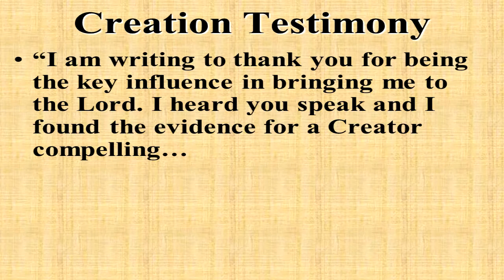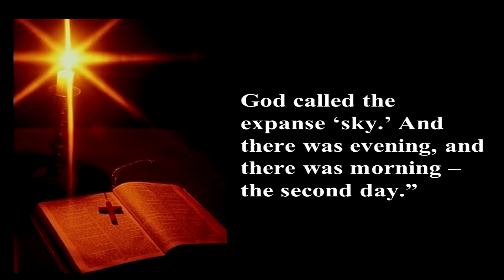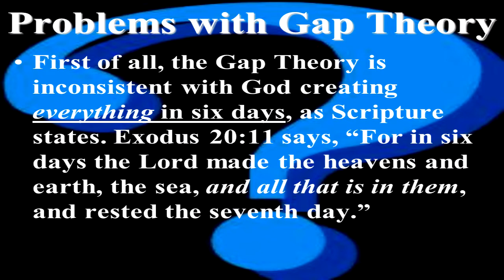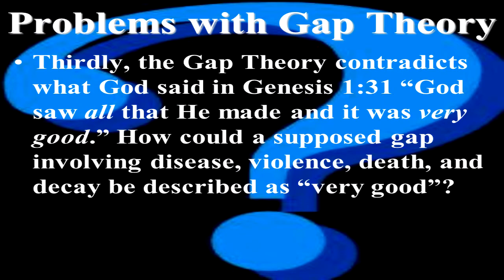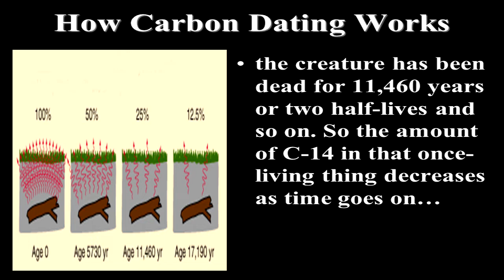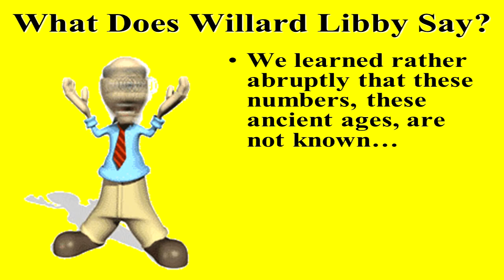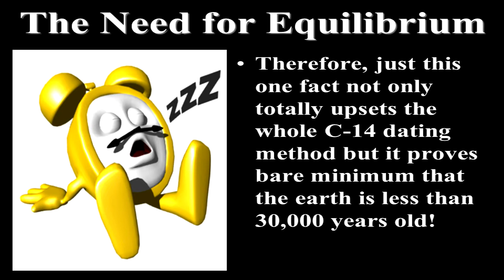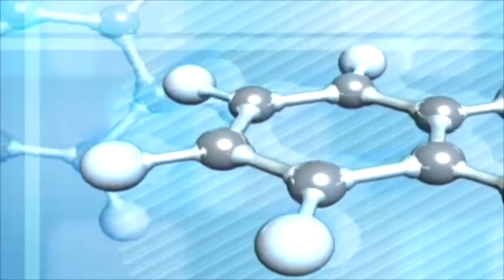young earth fallacy of carbon dating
we look at all the flaws in the carbon dating system. We see how the whole system is falling apart and based off false information.